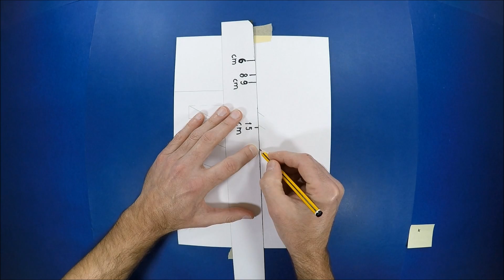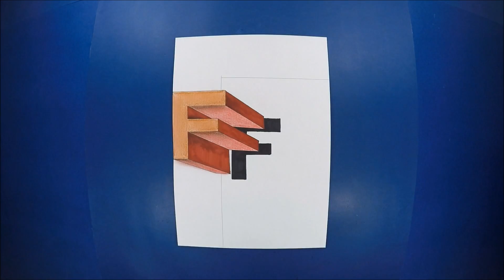Try to do 3D Trick Art on Paper, floating letter F